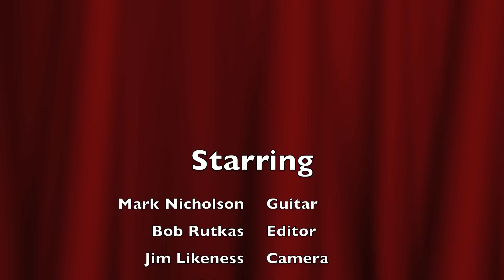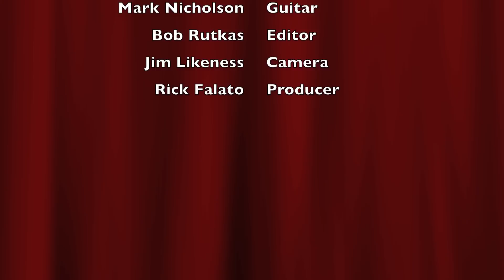YBB -Mark Nicholson- Ipanema - 1080p.mov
The Yorkville Big Band gave a benefit concert for the Yorkville Chapel On The Green. April 26, 2011. Mark Nicholson is our incredible guitarist. Mark is presented here doing a killer version of "The Girl From Ipanema" along with the fabulous Yorkville Big band. Please do enjoy.